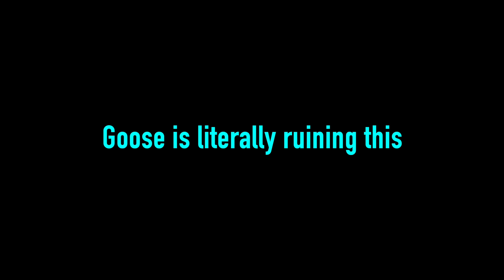[Special Edition Highlights] Jeopardy (10/4/2020)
Game: Halo MCC | Halo Reach
Map: Jeopardy
Starring: GooseWithEgg
Lobby warrioring at it's finest